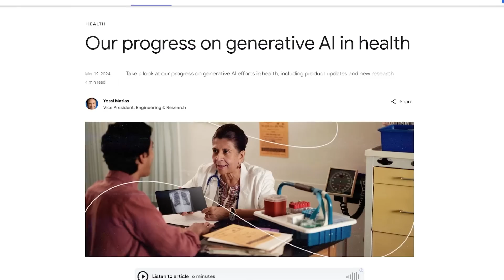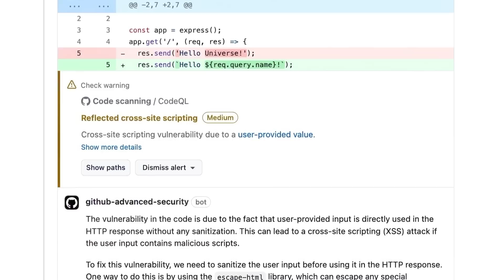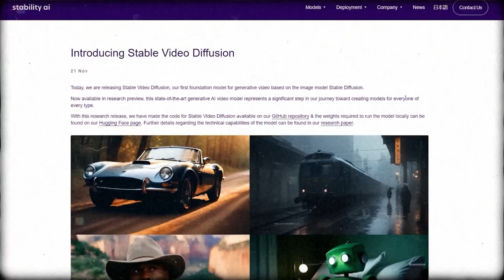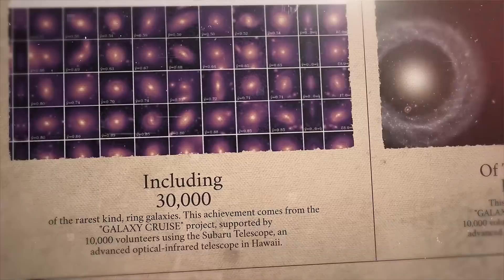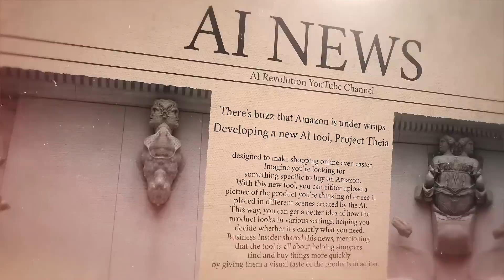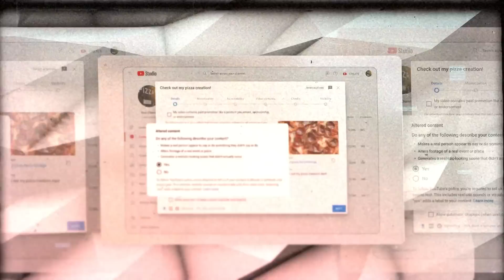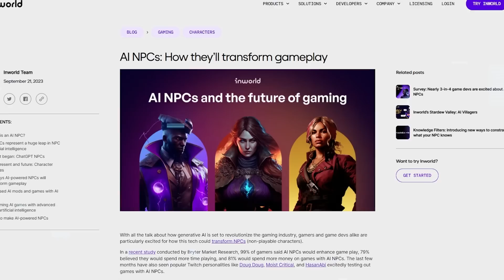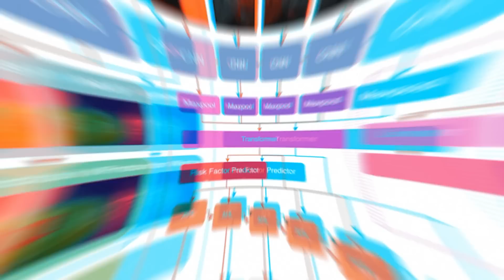AI SHOCKS AGAIN: GitHub's New AI Tools, , Amazon's AI Secret Project Theia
This week in AI news, Google unveils a health-focused AI for Fitbit wearables aimed at providing personalized health advice, while GitHub launches a tool for fixing code vulnerabilities automatically. StabilityAI introduces a 3D animation tool, citizen scientists discover new galaxies with AI's help, and new AI-focused job roles emerge due to the EU Artificial Intelligence Act. From Amazon's Project Theia enhancing online shopping to Microsoft's new AI division, the AI landscape is rapidly evolving with innovations in healthcare, software development, online content, and more.